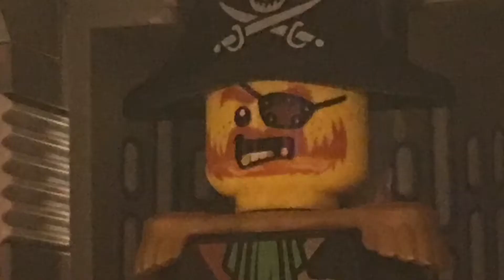Pirates of the Caribbean The Pirates vs The first order